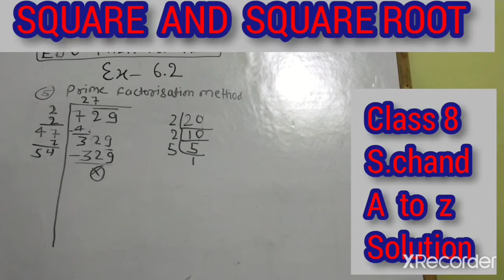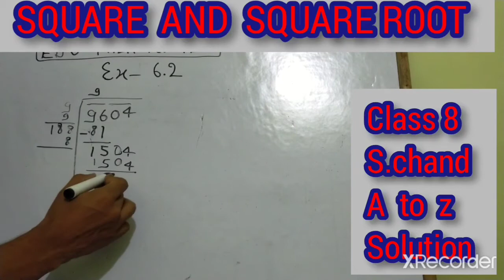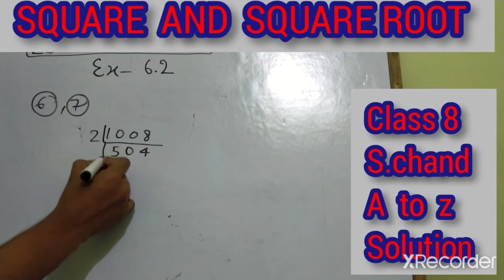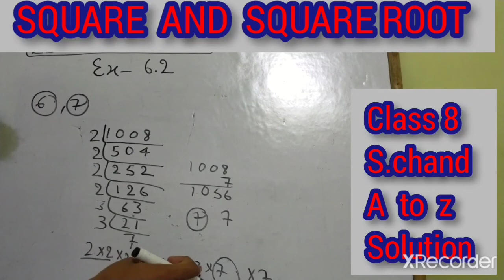Square and squareroot ex.6.2 part 2